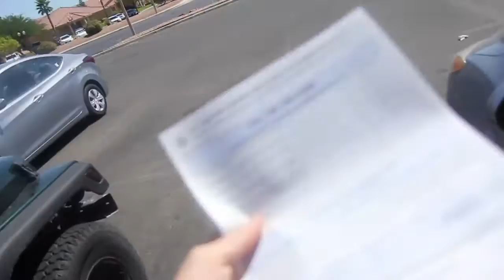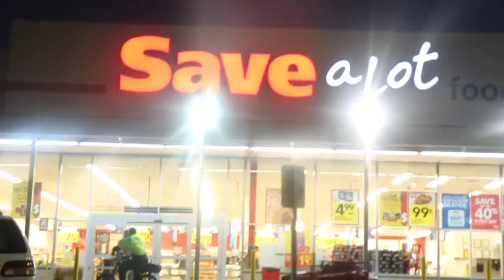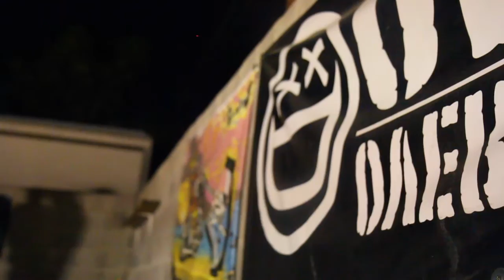THE SECRET BACKYARD POOL OF LAS VEGAS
I was supposed to go to California, but my friends convinced me to stick around so we could ride one of the coolest backyard pools I've ever seen. I am very happy that's what I did, check it out.